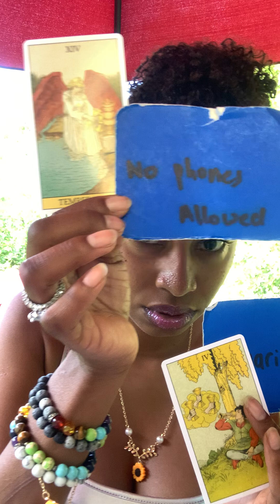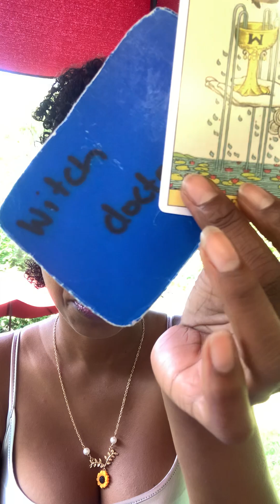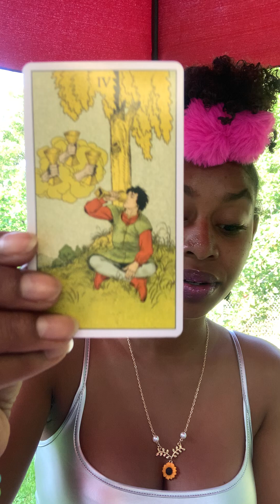🟢 GEMINI ♊ There's Something 🎣 Fishy Going On 😷